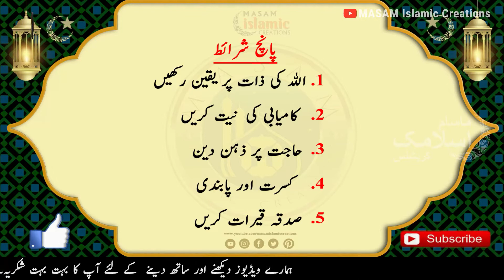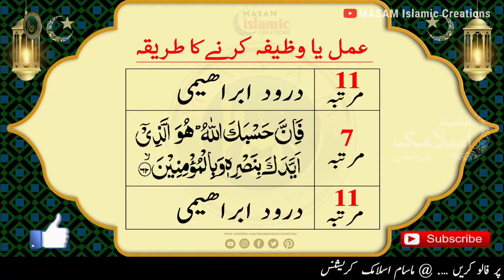How to success in Exams | Imtihan me kamiyabi ke liye wazifa | MASAM Islamic Creations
Wazifa to success in Exams | Imtehan me kamiyabi ke liye wazifa | Amal | Dua | MASAM Islamic Creations

Azeez nazreen, Aaj ke iss video me ek behtareen aur powerful wazifa batayenge inshallah jisse aapko bahut faida milega. wazifa eh hai ke Imtehan me ya kisi kaam me kamiyabi na raheho, khaas tour par unke liye eh bahut hi powerful wazifa hai. Allah ki raham o karam se bahut faida hoga.
Meharbane Nazreen hamari ek choti ek chotisi guzarish hai ke iss Video ko aakir tak poora dekhiye aur apne saare dost ahbaab se zaroor share kijiye, aur hamari channel ko subscribe karna naa bhuliye.

Jazakallah Khair